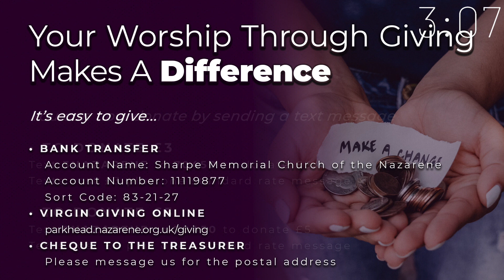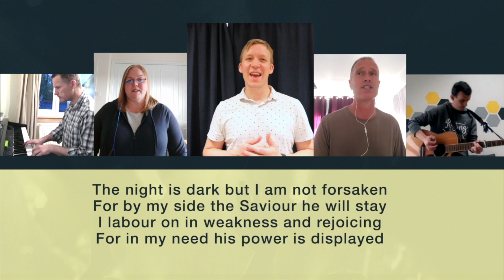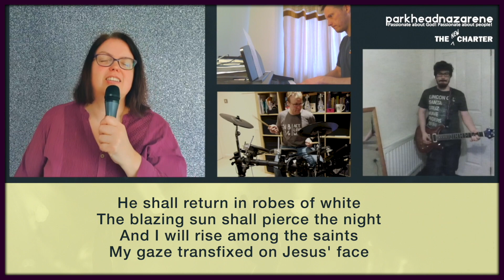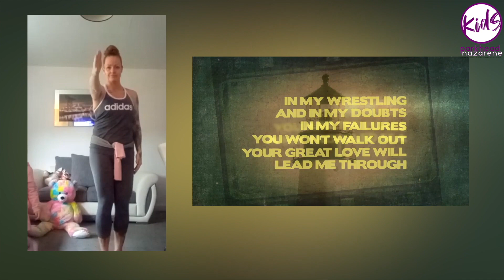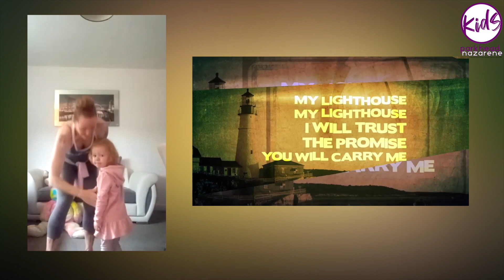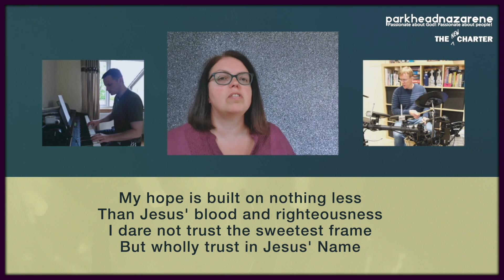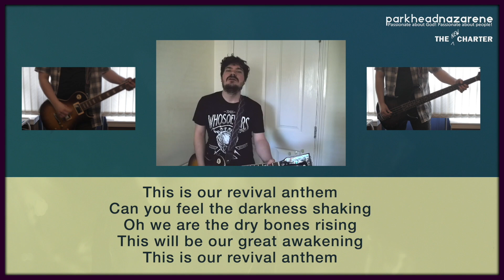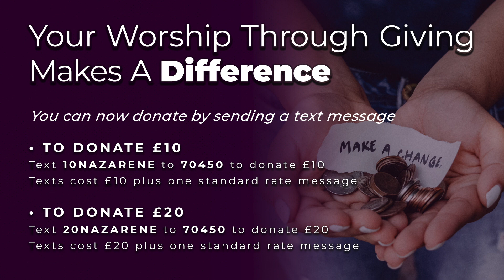Sunday Service - 25th October 2020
Join us for our weekly Sunday service at 11:00am. Remember the clocks go back overnight, so check the time to ensure you don't miss out on the live chat.

Our next Prayer & Teaching times are;
Sunday 25th October at 4pm
Wednesday 28th October at 8pm
Sunday 1st November, 4pm [children & family]
You do still have to register for these services and so if you wish to attend, please send a message to our Facebook page at Parkhead Nazarene, or email us at – and of course, you can text any of the Pastors to book in as well. Spaces are limited due to ongoing social distancing rules. And should you develop or show any symptoms relating to Covid-19, please avoid coming to church while you self isolate to recover.
Each of our LifeGroups are meeting in new ways to keep in line with government guidelines regarding social distancing, with some meeting in a variety of online platforms.
Songs licensed by CCLI - number as noted.
If you are able to, and would like to support the work that we do both at Parkhead Nazarene and at The New Charter, please consider giving financially to help us continue in the way that we minister to our community. You can do so by going to the
You can also give via text;
Texts cost £3 plus one standard rate message.
Texts cost £5 plus one standard rate message.
Texts cost £10 plus one standard rate message.
Texts cost £20 plus one standard rate message.